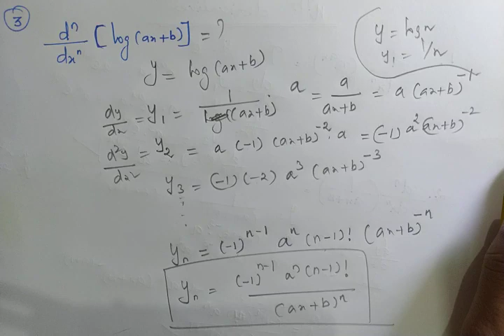TNPSC Combined Statistical Subordinate Service Examination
Here you can learn about n th Derivative. Thank you